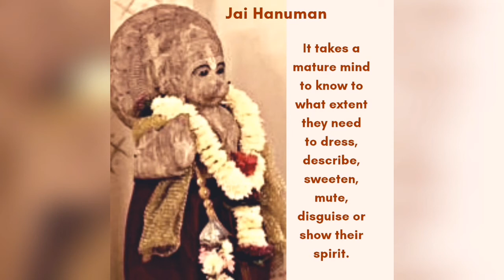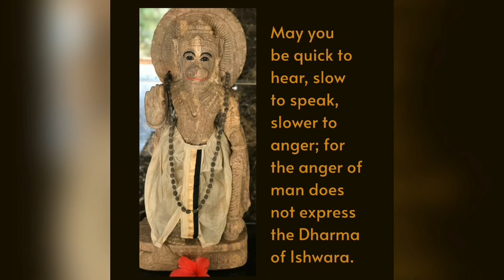Hanuman Chalisa Chaupai 19-22| Explanation in English | Vasudhaa Chaitanya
Vasudhaa Chaitanya decodes the wisdom in Advaita Vedanta, Upanishads, Bhagawad Gita and other texts through her lectures in lucid English and shows how to put it to practice in daily life. Indian wisdom in an ancient language is decoded and demystified in a simple lucid manner. Her style of quoting examples and relating the scriptures to our day to day life makes it easy to comprehend.

She conducts lecture sessions on the Indian scriptures that immensely help us to recognize the true nature of our Self.
The Viva Vedanta Foundation, a spiritual, charitable and non-profitable organisation founded by Vasudhaa Chaitanya, aims to spread the knowledge enshrined in our ancient Indian scriptures. Under her guidance, the Foundation has served as a platform where individuals across religious backgrounds, cultures and nationalities have come together to "Listen, Learn and Live" the wisdom of the scriptures and thus achieved an all round self-development through inner peace of mind and wholesome living.

The Foundation offers structured Basic and Advanced Vedanta courses, Discourses on various ancient text by Adi Shankara as well as contemporary Masters like Ramana Maharishi and other enlightened Masters. Weekly classes on the  explanation of verses of the Bhagavad-Gita, Meditation sessions, Chanting classes, etc. are also conducted.
For further information please visit our

Maai Swasti Seva, an initiative of Viva Vedanta Foundation, provides a primary healthcare facility for diagnosis and treatment of outpatients. The goal of this centre is to give people preventative care and important diagnoses with free medication by a panel of qualified doctors.

We aim at maintenance or improvement of health by attempting at prevention,  diagnosis, treatment, cure  of  disease,  illness, injury and other physical and mental impairments in people.

We offer financial help to those in need of medical attention, but are unable to pay for it.

We conduct eye test camps and provide free  cataract surgeries and spectacles to those needy and regular blood donation drives facilitating for donors to donate blood and platelets and in collaboration with NMMC hospital.

We’ve got a lot of work ahead of us and your support and kind donations, however big or small, makes it so much easier to get things done and thrust us forward and we become all that much closer to our goal. Thank you for making a difference through your compassion and generosity.

The bank details are as follows:
Viva Vedanta Foundation
HDFC Bank
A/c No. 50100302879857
Branch: Aditya Birla Center Branch
IFSC - HDFC0000580
Kindly mention "Medical Seva" in the remarks